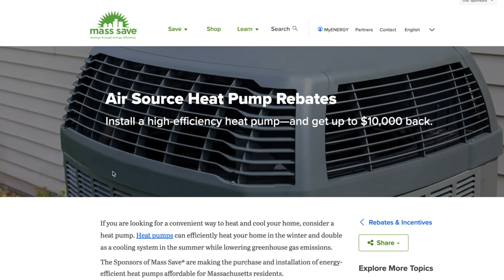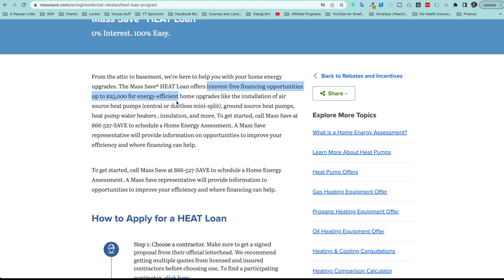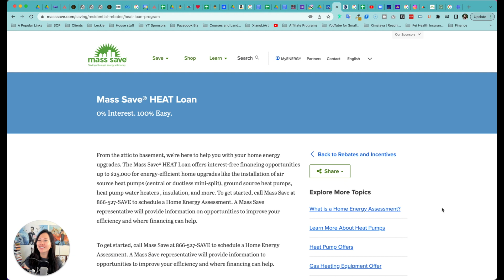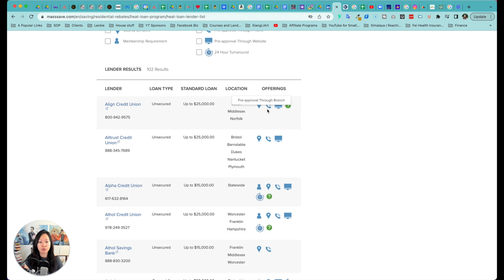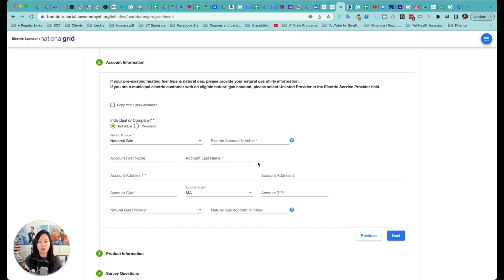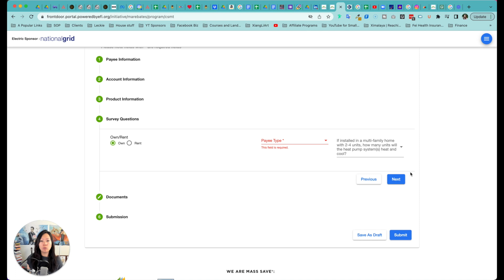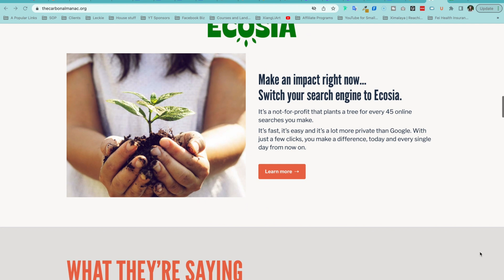MassSave 10K HEAT rebates PLUS 0% interest loan up to 25K (with forms walkthrough!)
In this video I talk about the Mass Save incentives offered in Massachusetts for those of you who are considering the installation of heat pumps and using green energy. I will also walk you through the form to apply for the 10k rebates.

🍨 Support Feisworld by buying me some ice cream (thank you! xo)